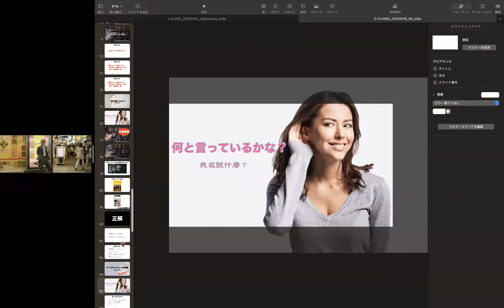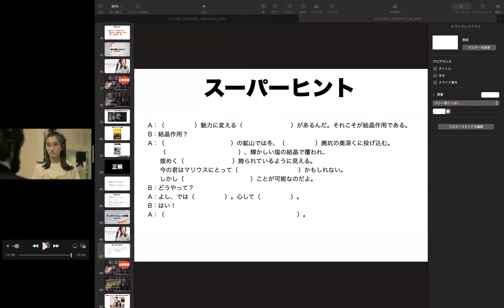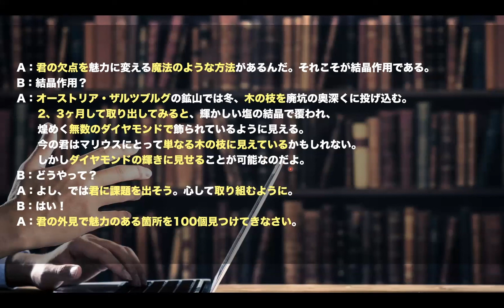挑戰日劇對白！日文聽寫練習Vol8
影片來源：C-CLASS2022年4月第2部
日劇：『恋に落ちたおひとりさま～スタンダールの恋愛論～』

你想要更多練習的話，歡迎來到「C-CLASS」。

你好，我是Atsushi。
職業是華語圈的日文教師（日本東京人，在東京長大）
畢業於明治大學文學部，具備教師執照（國中小社會科）
我曾到過世界上30個國家生活，現在也還在旅行的途中，
是一個數位遊民。
（註：指無固定的住所，靠著網路遠程工作的人。）

擅長文案寫作、心理學技巧・研究，
主要目標為讓學生能用日文「打動日本人的心」、並學會最「自然的」日文！
目前在Blog・Facebook・Youtube上都有分享如何學會「正確的日文」的情報。

關於我的更詳細經歷・故事請點這裡！

【容易搞錯的日文】 場所助詞「に」跟「で」的不同/間違えやすい日本語・場所の助詞「に」と「で」の違い

N1滿分合格的學生（30代）的日文学習的心得:N1満点合格した生徒（30代）の日本語学習の心得

記住日語單字的方式 【實用的暗記法】/日本語単語の覚え方【楽々実用暗記法〜 】

日文也會跟著變好! 讓頭腦變好的五個生活習慣/日本語も上達！頭がよくなる5つの生活習慣